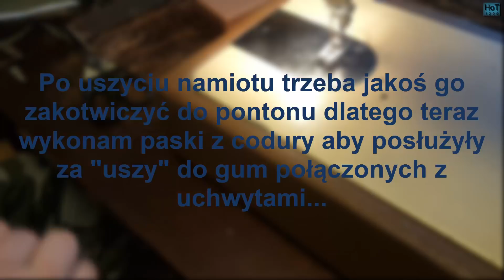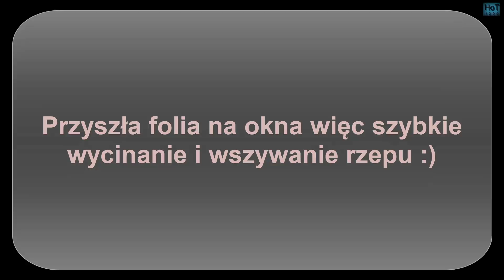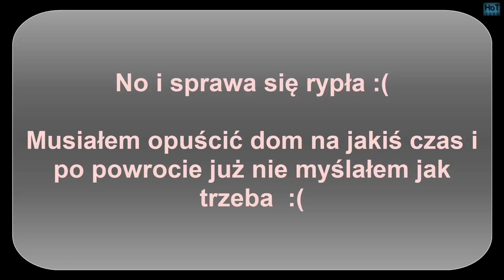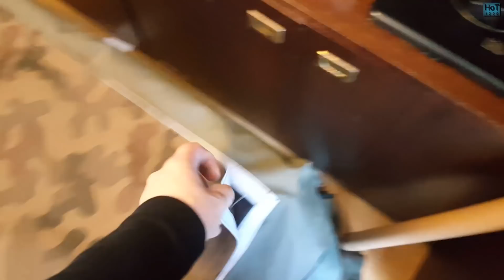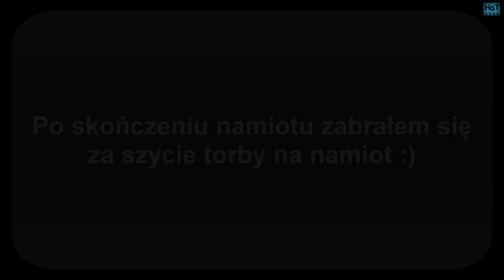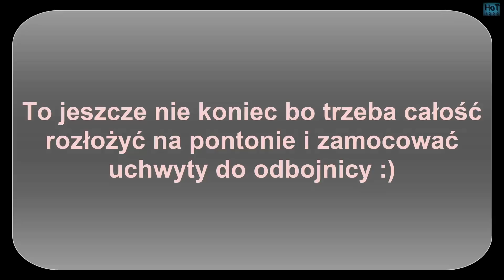Namiot na ponton cz 4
Już prawie koniec :)

wsparcie finansowe kanału

SMS - TYLKO 55% Dla Youtubera